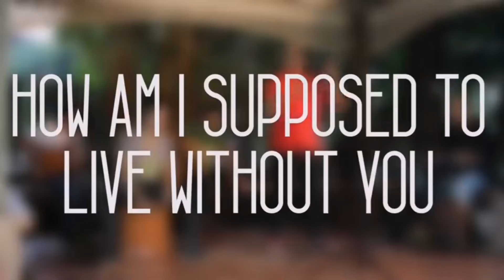How I Am Supposed To Live Without You - Michael Bolton Cover Song By ( Johann Mendoza)